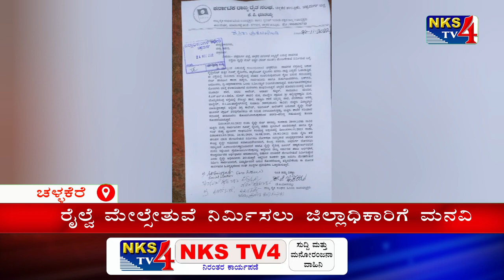ಚಳ್ಳಕೆರೆ : ರೈಲ್ವೆ ಮೇಲ್ಸೇತುವೆ ನಿರ್ಮಿಸಲು ಜಿಲ್ಲಾಧಿಕಾರಿಗೆ ಮನವಿ|NKS TV4